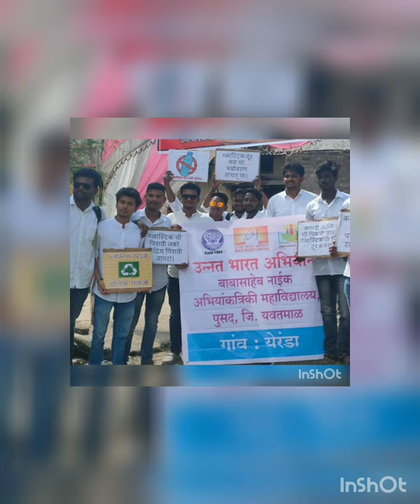BNCOE 2020 Batch